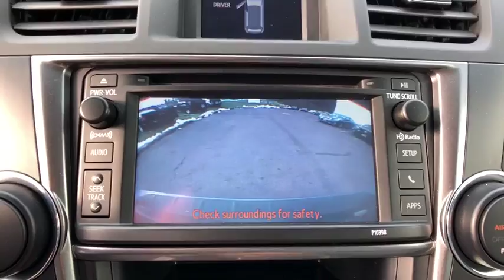2013 Toyota Highlander Carmel, Newbury, Patterson, Putnam Valley, Brewster, New York B6385A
Blue Used 2013 Toyota Highlander available in Brewster, New York at Brewster Subaru. Servicing the Carmel, Newbury, Patterson, Putnam Valley, NY area.
2013 Toyota Highlander Base Plus V6 - Stock#: B6385A - VIN#: 5TDBK3EH3DS176885

Brewster Subaru
1021 Route 22

Blue 2013 Toyota Highlander Base Plus V6 AWD 5-Speed Automatic with Overdrive 3.5L V6 DOHC Dual VVT-i 24V * AWD, * ALLOY WHEEELS./br/brRecent Arrival! Odometer is 19684 miles below market average!/br/brAwards:/br  * 2013 IIHS Top Safety Pick   * 2013 KBB.com Best Resale Value Awards   * 2013 KBB.com Brand Image Awards/br/br/brReviews:/br/br  * Powerful yet fuel-efficient V6; user-friendly cabin with innovative second-row seat design; easy to maneuver. Source: Edmunds/br  * When you combine the 2013 Toyota Highlander's wide model range, exceptional resale value and strong owner-satisfaction figures, it may look hard to justify buying anything else. Source: KBB.com